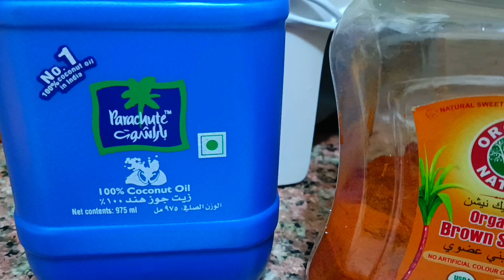Healthy winged beans curry/ ගමේ රසට දඹල ව්‍යංජනය # 👍✨@OurFoodPalace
welcome to our food palace YouTube channel ❤️
ingredient
winged beans
onion green chilli
salt
coconut milk
tomato
curry leaves
tumeric power
chilli powder
cooking oil
# @OurFoodPalace # winged beans curry # healthy food # sinhala dabala curry # dabala thelata# dabala kirata# dabala malluma# winged beans telata# winged beans with coconut milk # Sri Lankan vegetable recipe# winged beans verry healthy food # if you like this video you can Enjoy # thanks for watching my channel please subscribe ❤️#@OurFoodPalace